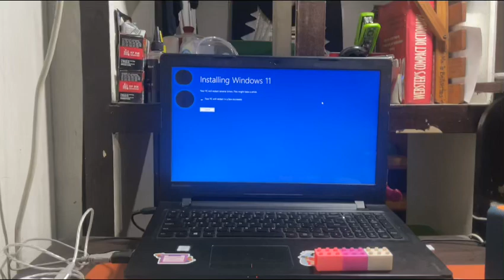Goodbye windows 11 21h2 upgrading to 23h2